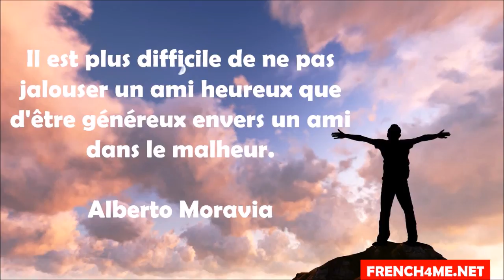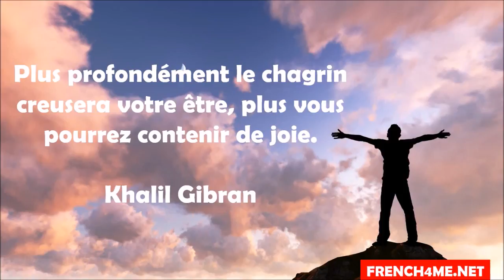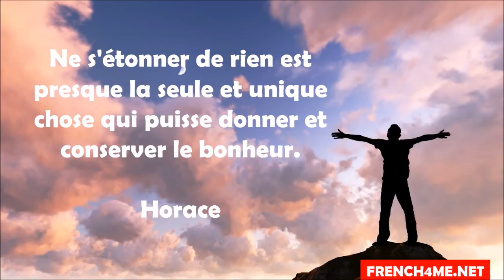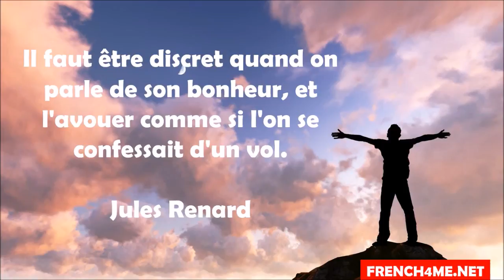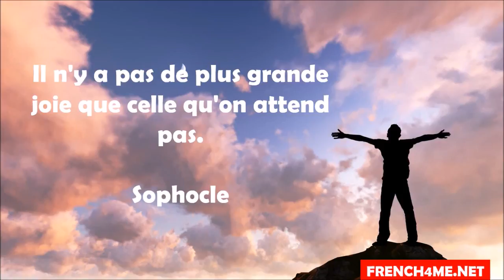Curso de francés # 20 citations sur le bonheur # Vol 10